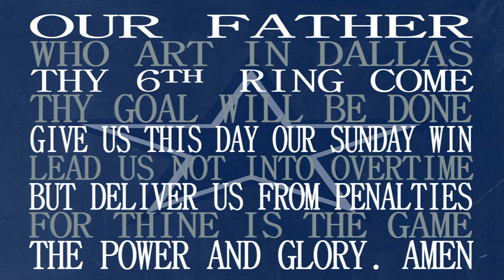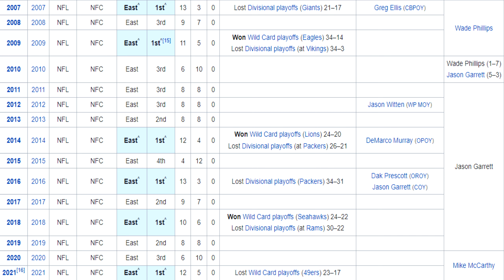Ode to The Cincinnati Bengals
Go Bengals!